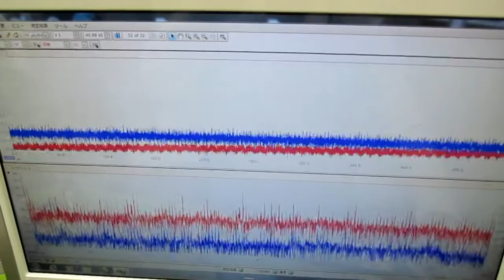音と超音波の組み合わせを利用した超音波制御技術